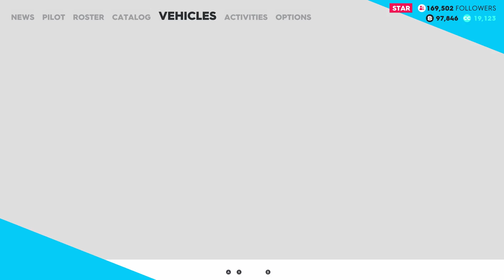The Crew 2 Gameplay Walkthrough Part 14 - RACING A RED BULL F1 CAR (Full Game)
The Crew 2 Walkthrough Part 1 - The Crew 2 Gameplay from the Xbox One Gold Edition of the Game - The Crew 2 Let's Play Playthrough First Hour of the game